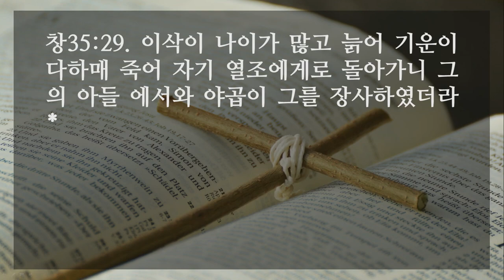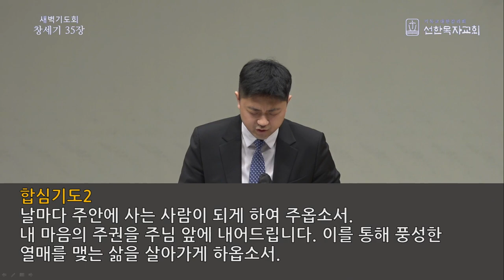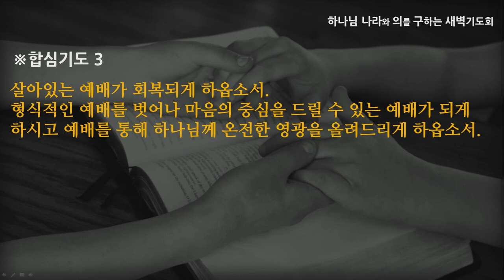[선한목자교회] 새벽기도 2022년 03월 17일 | 벧엘에 올라가라 - 전승훈 목사 [창세기 35:1-29]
벧엘에 올라가라 - 전승훈 목사 [창세기 35:1-29]